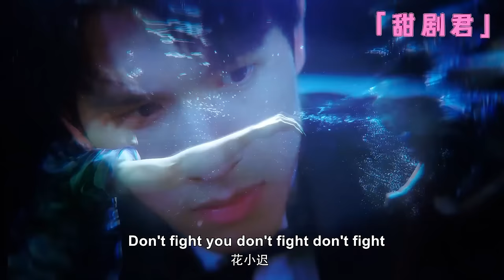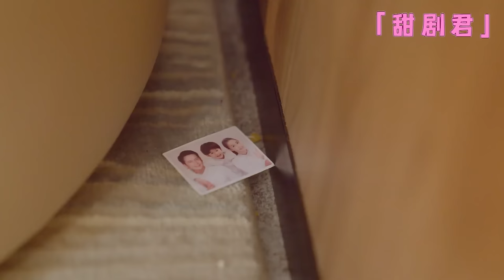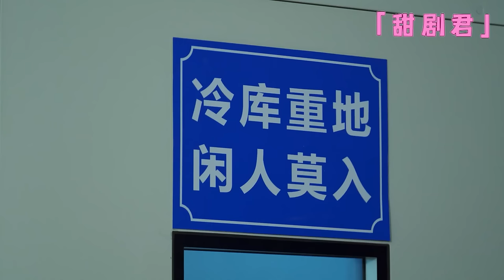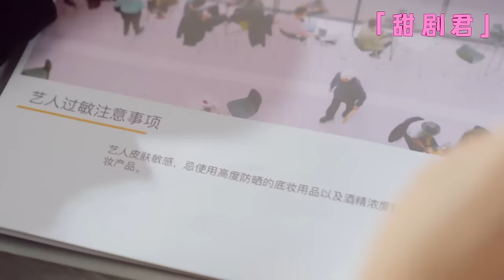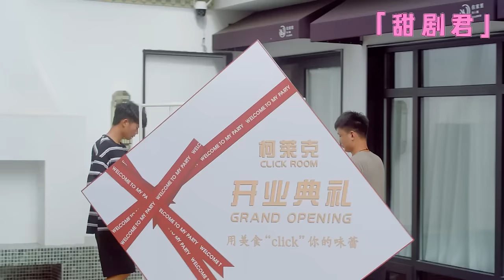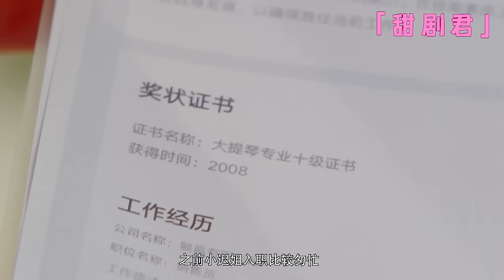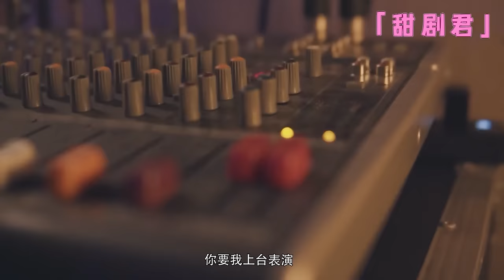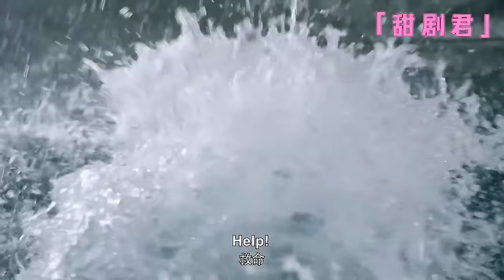[Full Movie]Scheming girl humiliated Cinderella, not realizing that she was the CEO's girlfriend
⬇️More exciting dramas👇👇👇
💕該視頻片段來源於電視劇  CDDCL